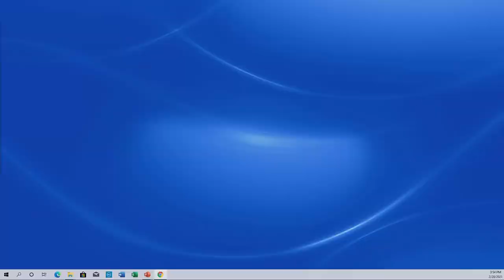Vespers Second Sunday of Lent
Fr. Nick Rouch